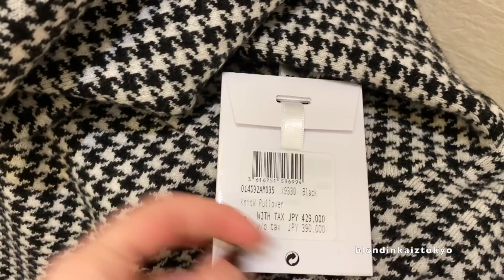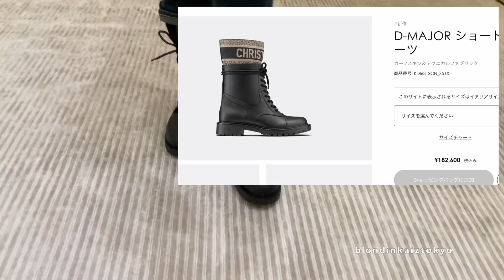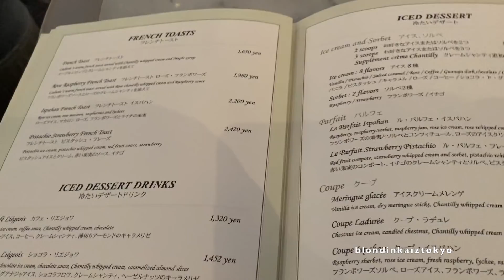Шопинг в бутике DIOR 🧥 Одежда👟 Обувь 👜Сумки ❄️Зимняя коллекция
Фешн видео для любителей люксового шоппинга из бутика Диор Dior Коллекция зима 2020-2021 ❄️одежда ,обувь ,сумки .Кафе Ладурее Laduree 🧁

. ДРУГИЕ ВИДЕО .